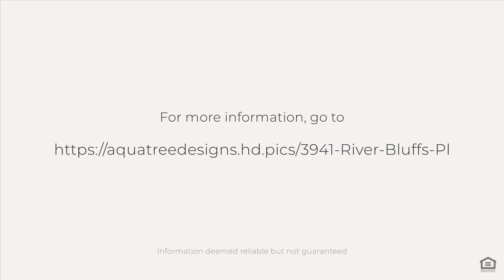3941 River Bluffs Pl, Richmond, VA